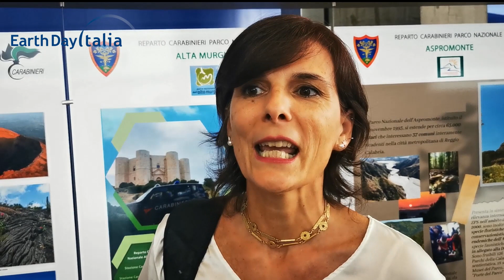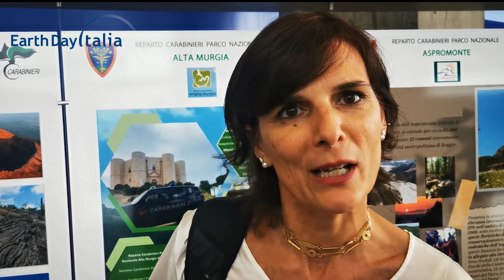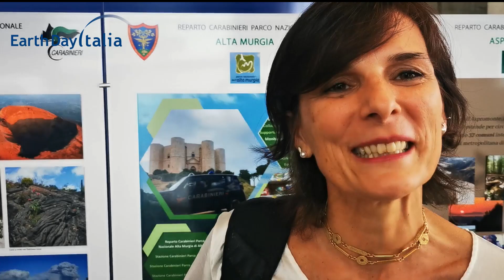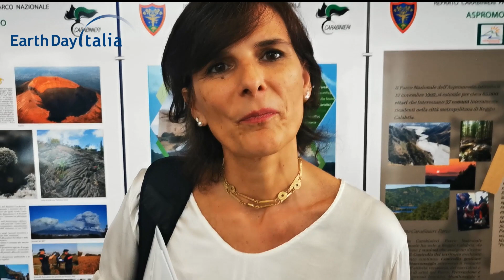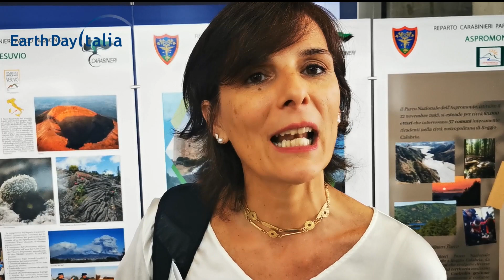Sonia Anelli (P.N.Pantelleria) Una nuova specie di grillo e altre storie di conservazione.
La direttrice del Parco Nazionale di Pantelleria racconta la vicenda della scoperta "occasionale" di una nuova specie: il grillo pantesco (Acheta pantescus); e le difficoltà per eradicare dall'isola una pianta bella ma infestante.
Intervista di Giuliano Giulianini, registrata al convegno "Lo stato di conservazione della biodiversità nei parchi nazionali", organizzato a Roma dal Comando Unità Forestali Ambientali e Agroalimentari, e dalla Direzione Generale Patrimonio Naturalistico e Mare del Ministero dell'Ambiente.